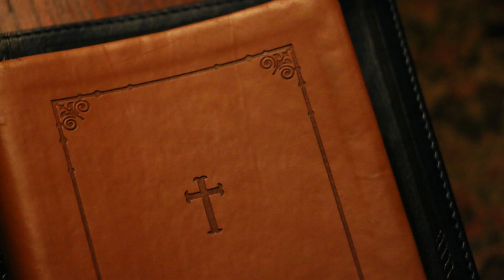Sermon | Isaiah 2:1-5 | "It Shall Be So"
A sermon from Isaiah 2:1-5 by Fr. Justin Clemente, delivered to the People of New Creation Church (Anglican) on November 27, 2022. A three-part series from Isaiah for Advent.